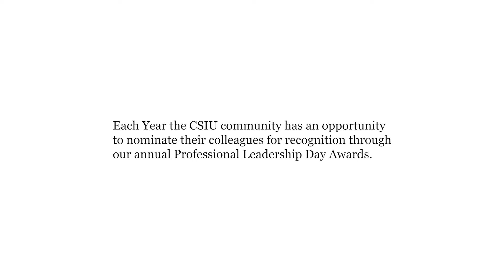PLD Passion for Excellence Award Winner 2021 Andrea Kolb